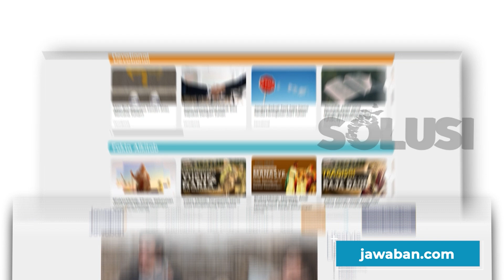Ps Andy Otniel Mau Mendoakan Anda